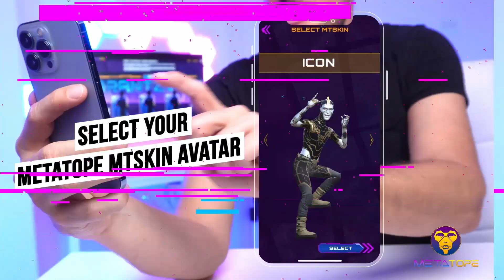TopeTalk Ep 44: NFTNYC RECAP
Join us for TopeTalk on Twitter Spaces @themetatope
Thursdays, check times.

This week: NFTNYC, CBDC, and much more!